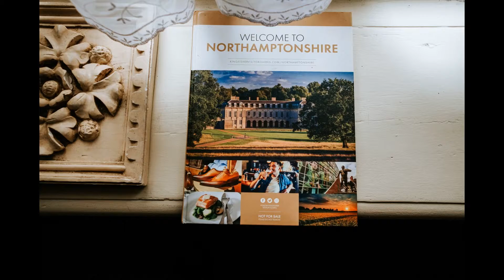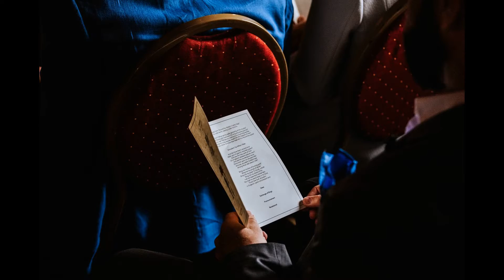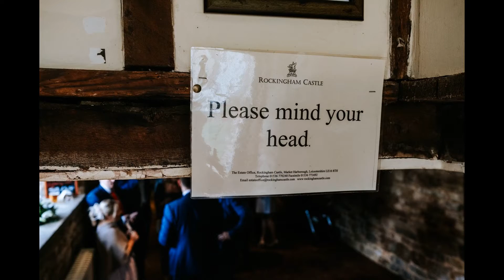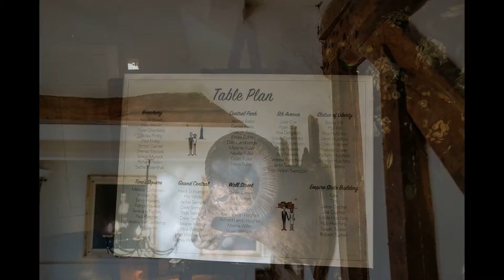ROCKINGHAM CASTLE WEDDING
Multi-Award Winning and Emotive Documentary Wedding Photography

Rockingham Castle approximately two miles north from the town of Corby in Northamptonshire majestically lies the architecturally stunning former royal castle.

Built on the instruction of William the Conqueror, Rockingham Castle is positioned atop of an escarpment, with scenic views overlooking the Welland Valley, it was indisputably the most idyllic setting for Kate and Tim’s special day.

The ceremony took place in the Great Hall of Rockingham Castle, and it was soul-stirring, with the officiant’s being both the bride and groom’s brother-in-laws, with awesome personal touches such as the newlyweds exiting to ‘Whole Lotta Love’ by Led Zeppelin.